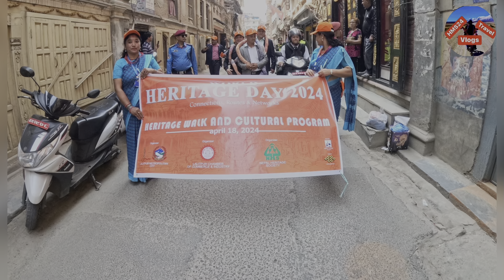Photos of various events Patan Lalitpur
Photos of various events#hms24travelvlogs